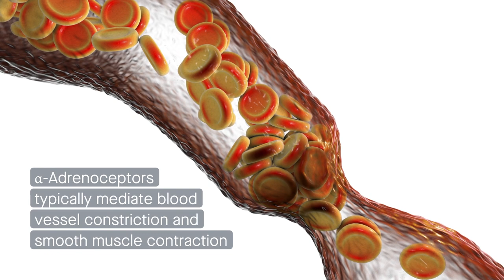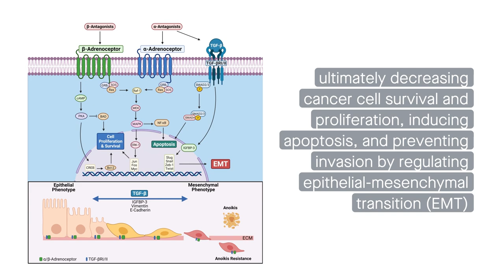Therapeutic targeting of α- and β-adrenergic signaling for urologic diseases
Archer, et al. “Role of α- and β- Adrenergic Signaling in Phenotypic Targeting: Significance in Benign and Malignant Urologic Disease.” Cell Communication and Signaling (2021)